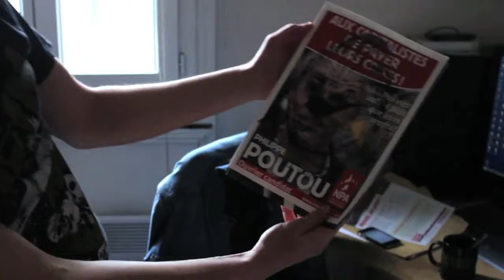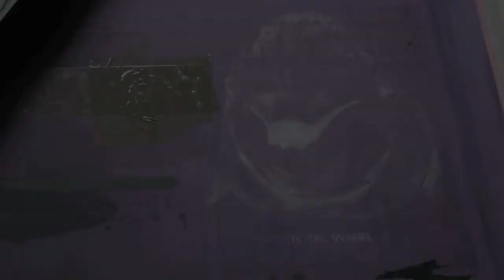Total Warr - Silkscreen Workshop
TOTAL WARR Tshirts S / M / L & Tote bags, made with our big and dirty hands. Come and get some.

Direktorr : Jerome Loisy
Thanks & Love to : Bozan-Sarp Günes